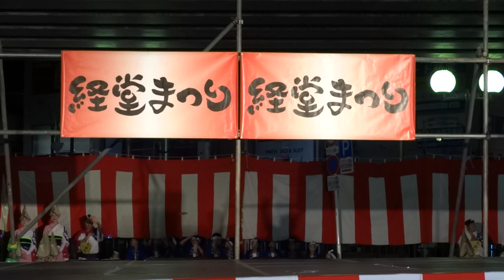天翔連／舞台踊り／経堂まつり・阿波踊り大会2017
2017/07/22
【会場】経堂駅南口周辺
【主催】不詳
【後援、協賛】不詳